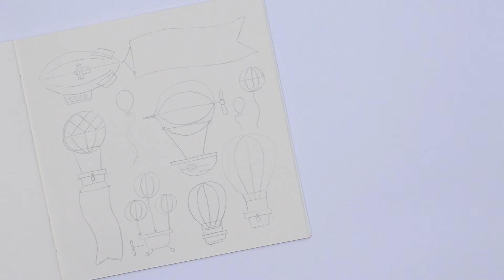sketchbook balloons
ART of balloons.